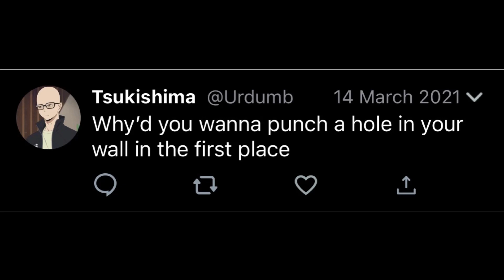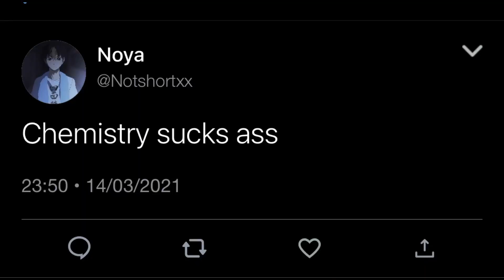If haikyuu characters had Twitter pt25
Lol no